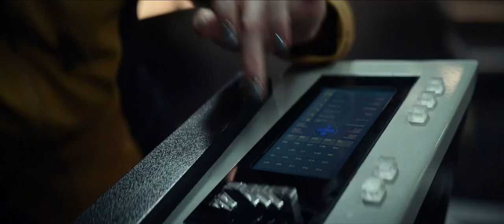Pirates Boarding The Enterprise | Star Trek Strange New Worlds S01E07